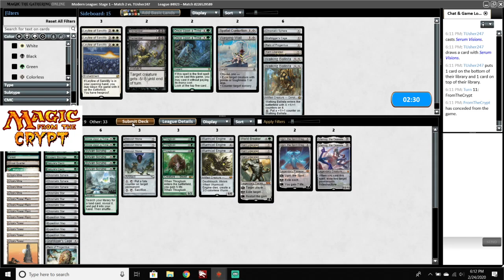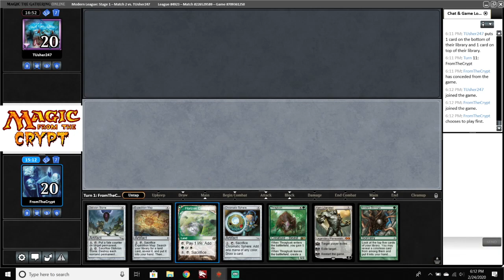Mono Green Tron Vs. Uroza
Hopefully the last in my series of recording losses this is 5 in a row. This game went down to the wire where I may have misplayed but in game 3 they had the W6 go full emblem on me as well as I couldn't really get anything down on the battlefield. I needed to get another Ulamog.